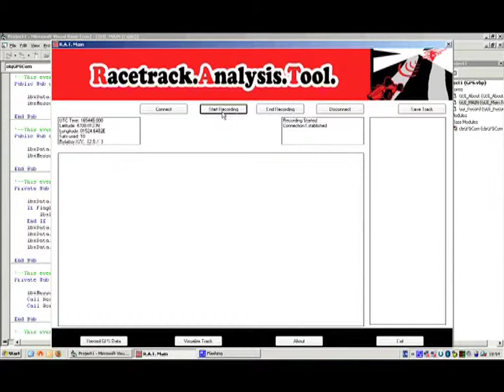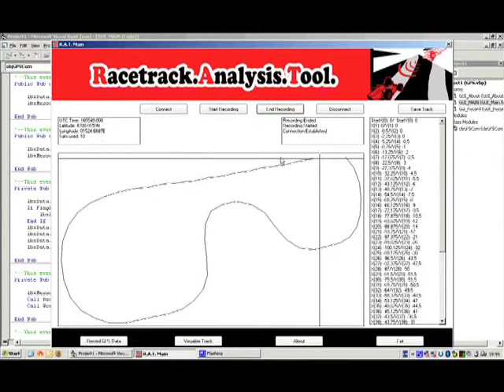Racetrack analysis tool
Projektarbeit aus Informatik und Programmieren 2. " Semester fahrzeugtechnikstudieum FH joanneum Graz